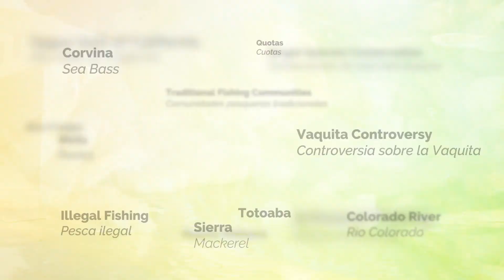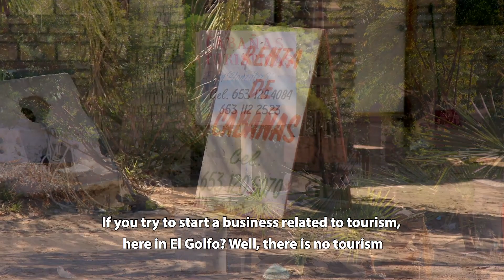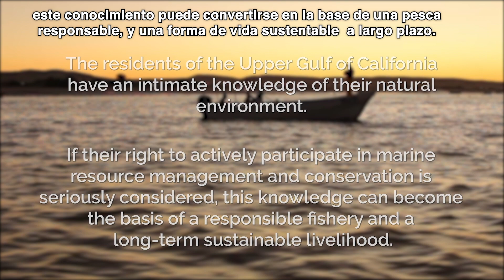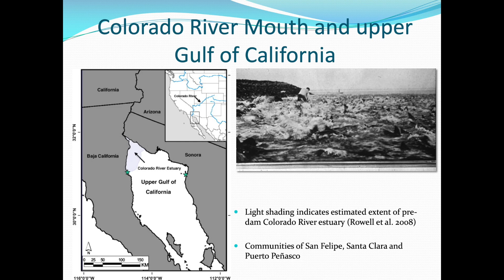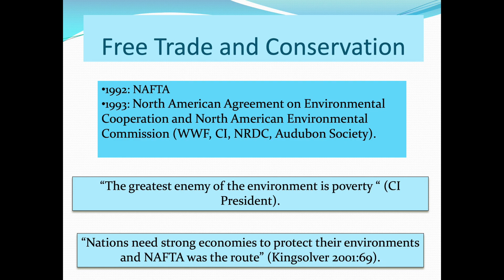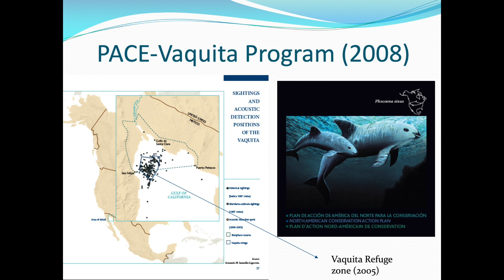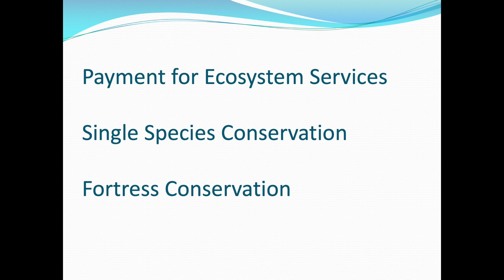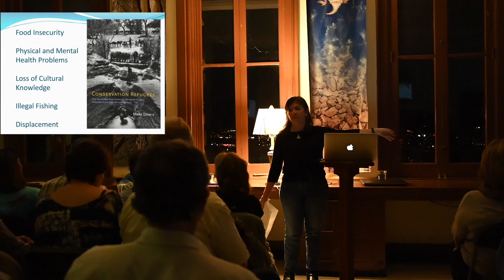Local Livelihoods by Dr. Marcela Vasquez Leon | Tumamoc Hill Lecture Series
In collaboration with CEDO, Intercultural Center for the Study of Deserts and Oceans celebrating their 40th anniversary, we will present five lectures that tell the story of the world's most endangered marine mammal. You will hear the experts on this topic from Mexico and the United States explore across multiple perspectives what lessons we can learn from an intertwined web of science, local and global economics, politics, black markets, and conservation. What can be taken from this dire situation for future conservation? Where does the middle ground exist and how do we get there?